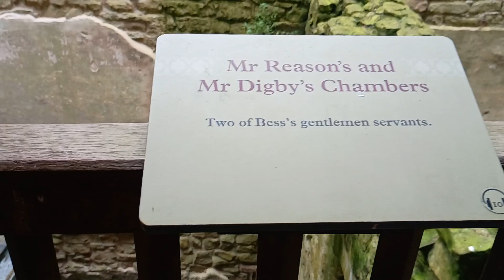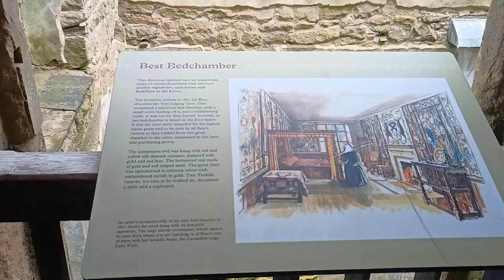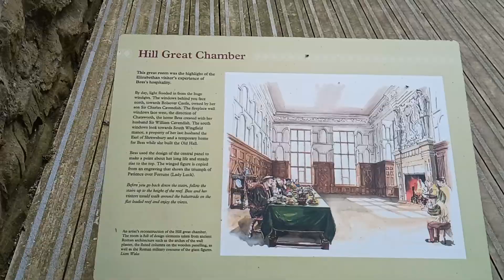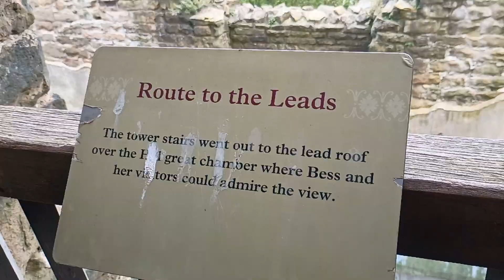Walking around more of Old Hardwick Hall